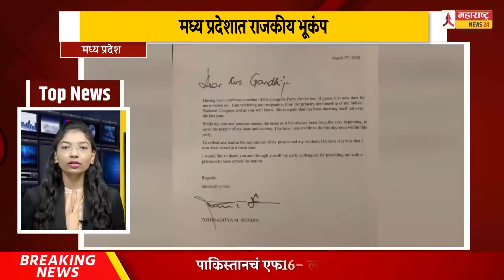Top News | 11 03 2020 | दिवसभरातील महत्वाच्या घडामोडींचा वेगवान आढावा